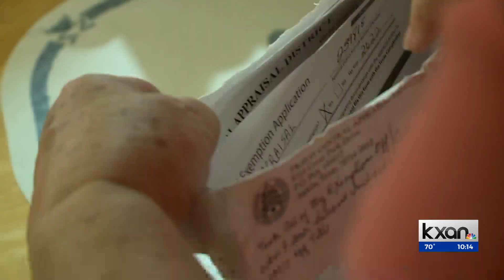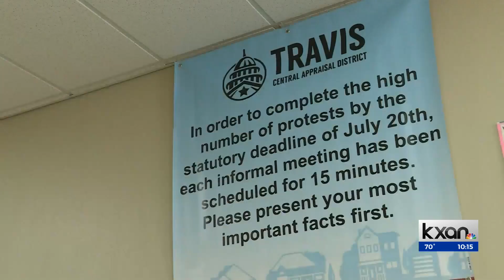More than 14K TCAD property tax exemption applications not processed in ‘timely’ manner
The Travis Central Appraisal District normally says the process to get an exemption on your property taxes can take up to 90 days. Data obtained by KXAN shows nearly half of the applications for reduced property taxes took longer to be processed.